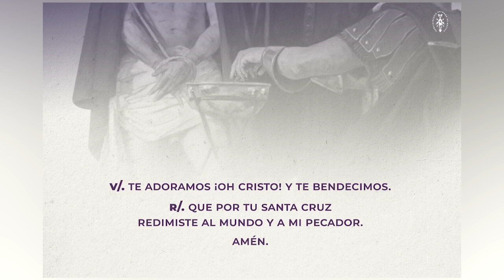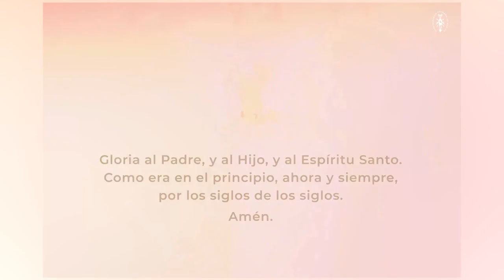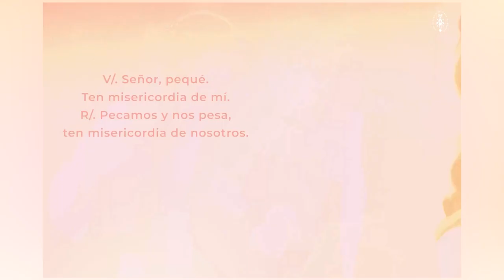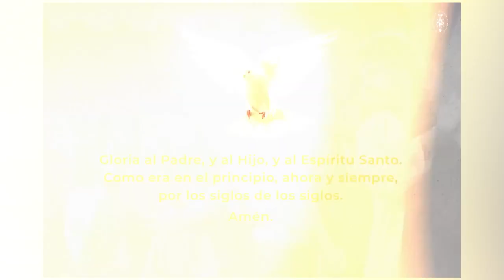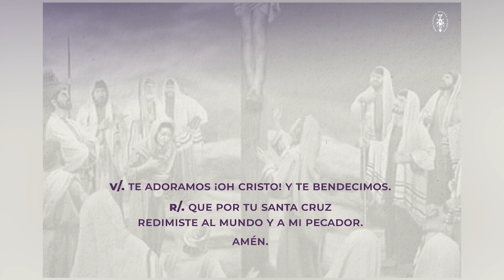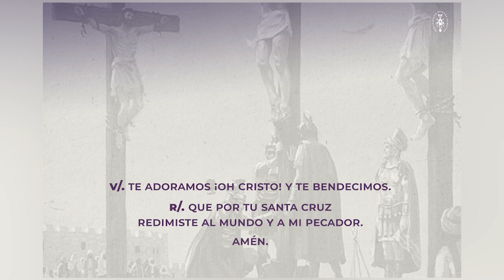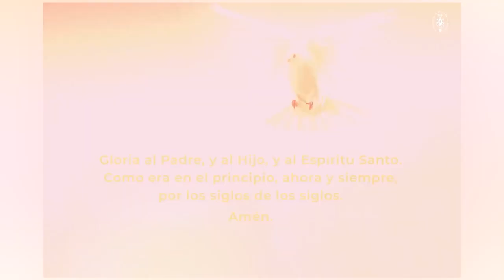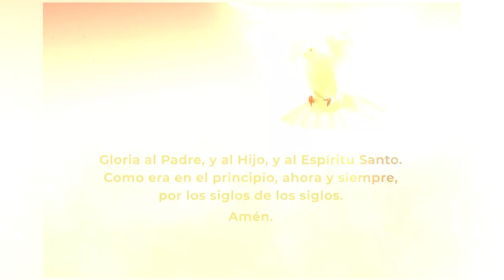Viacrucis de la Misericordia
Qué es el Vía crucis o Viacrucis de la Misericordia?
Desde la Cruz, Jesús nos enseñó que no hay mayor victoria sobre la violencia que el amor; que no hay injusticia que no pueda ser vencida con la misericordia. Por eso, al meditar en la vía de la Cruz, hemos de contemplar el triunfo del amor y la misericordia del Hijo que puso toda su vida en manos del Padre.

El Viacrucis de la Misericordia busca profundizar en los gestos de misericordia que Jesús nos regaló durante su Pasión y Muerte. No busca sólo conmover el corazón con el recuerdo de los sufrimientos de Jesús; más bien, quiere contemplar a Cristo amándonos desde su sufrimiento.
¿Cómo rezar el Vía crucis de la Misericordia?
Te compartimos la meditación del Viacrucis de la Misericordia guiado por Mons. Héctor Mario Pérez V. Obispo Auxiliar de México.